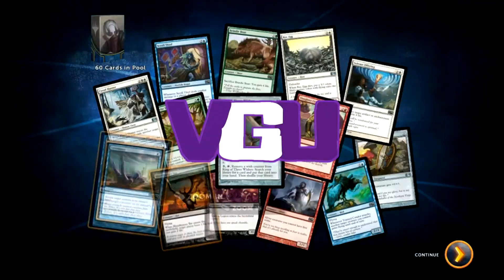VGU Streams: Pokemon TCG | Episode 4: Dive Straight In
This series was originally stream on Twitch.TV/VGUGaming. If you want to see future un-edited versions, be sure to catch the stream live.

Welcome to VGU Streams Pokémon: The Trading Card Game on Game Boy Colour. A true classic in the Pokémon franchise, this game has brought many memories of joy and heart break as it brings a digital rendition of the real TCG into our hands. How can Dom do as he challenges the clubs to become the most legendary master ever? Tune in and find out!